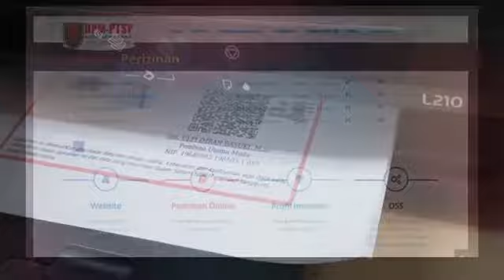INOVASI SEKTOR PERIJINAN DI KOTA SEMARANG